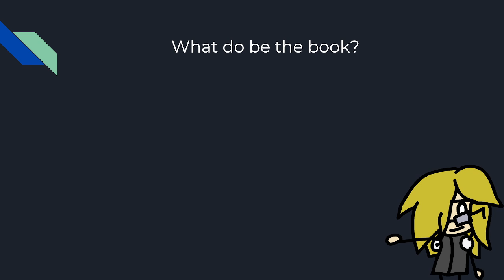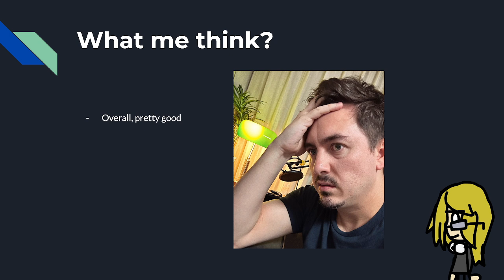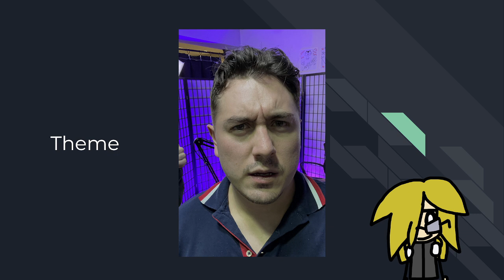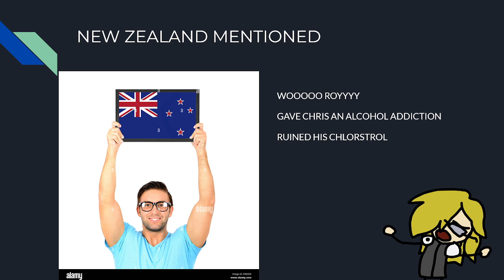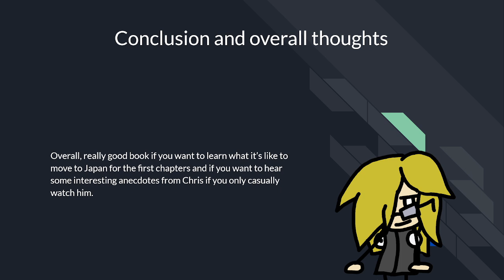Abroad in Japan's Book Report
A very Epic Video that's a part of a bigger video. Check the full video out here.